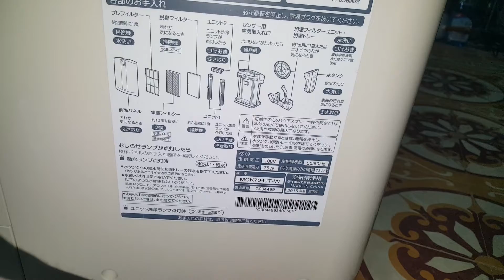0989897559- Siêu phẩm máy lọc khí là đây chứ đâu ạ...23/01/2021